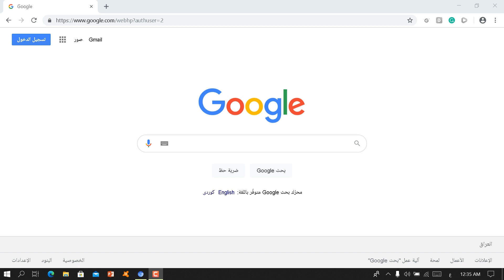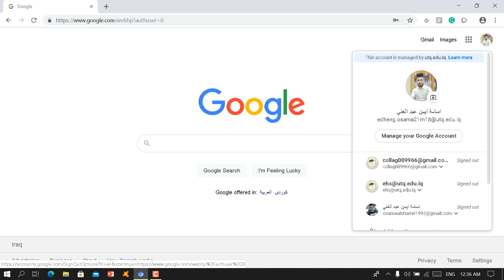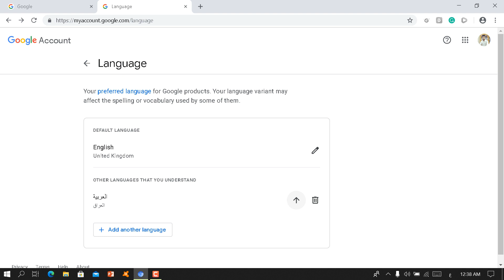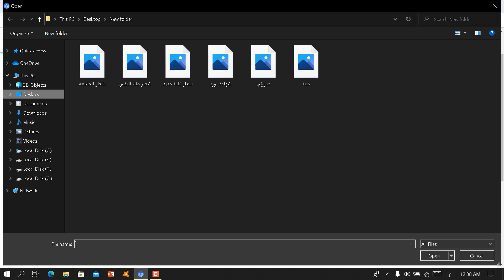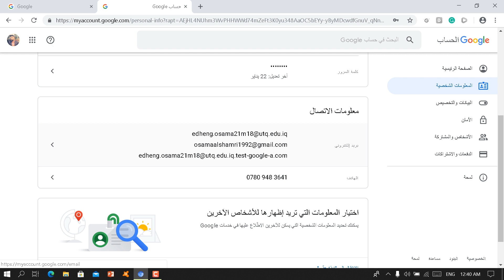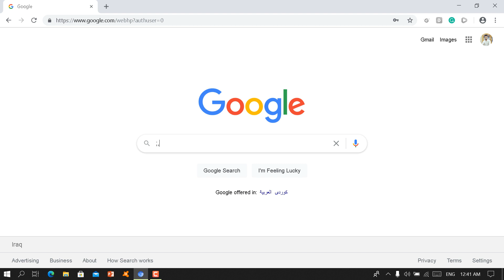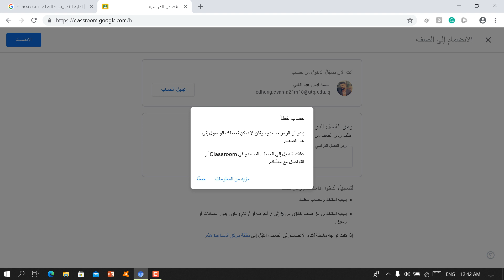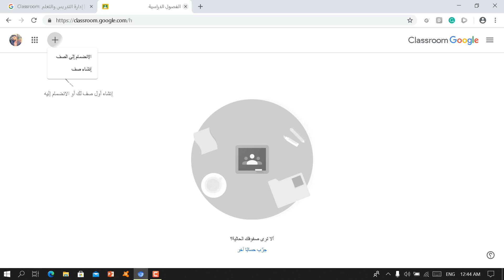المهندس اسامة ايمن - اعدادات الايميلات الجامعية للاستاذ والطالب - كلية التربية للعلوم الانسانية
جامعة ذي قار
كلية التربية للعلوم الانسانية
المهندس اسامة ايمن
كيفية اعدادات الايميلات الجامعية والانضمام الى Google Class Room